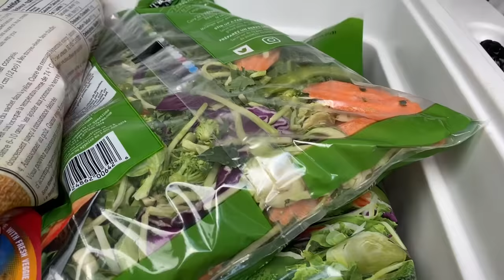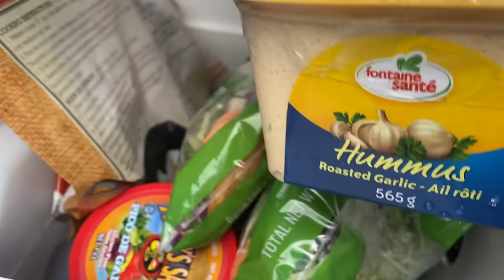MORNINGS IN THE VAN // Bath In a Bowl, Friends, Mountains And The Open Road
Everyday is a fresh start in life and van life just makes it all SO CLEAR. Waking up in nature is so refreshing and makes living in a van feel so pure and so right. Living full-time in my rolling tiny home has been the best decision of my life. Off-Grid living offers a peace and connection to life that you just can't explain. When i first started van life i build a stealth camper van with the mindset the you had to live a stealth van life and i soon discovered that you can just live the city van life and boondock in the countryside and as long as you are respectful of the backcountry and cities you live in. Stealth van life in not necessary. Be proud of the life you choose to live, Share this van life journey with everyone. Remember Tiny Homes and The whole tiny house lifestyle is very popular and vanlife is no different. When you don't hide it people will come say hi and ask you questions. The world is more curious than hateful. Well. Welcome to my everyday van life adventures. My name is Chrome Valdez and i travel full-time with Cruz the bulldog. Stay weird everyone and thank you for being here.

THE VAN AND US:
2004 Ford E250 Extended Cargo van
How I Make Money: 100% Youtube
Camera I Film On: iPhone XS Max
Video Editing Software: Adobe Premier CC

All Logos And Graphic Work By DAFINE DESIGN (Tell him Vancity Vanlife Sent You, He has been my graphics guy for over a dozen years)